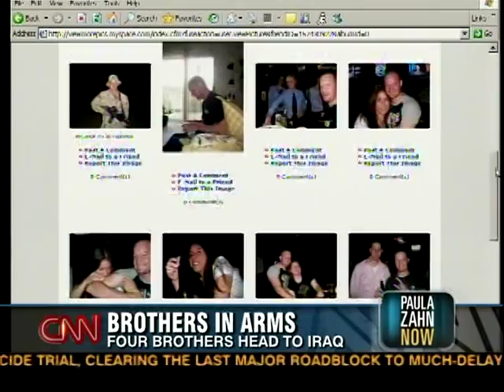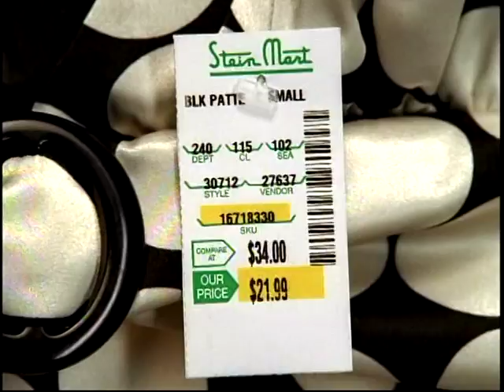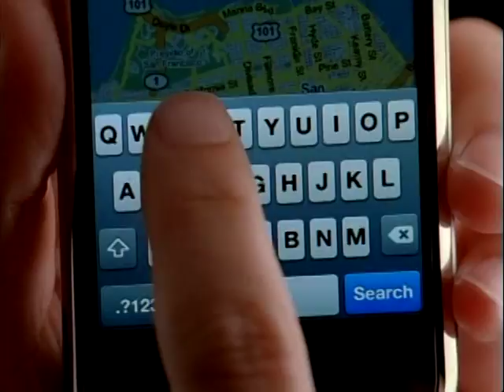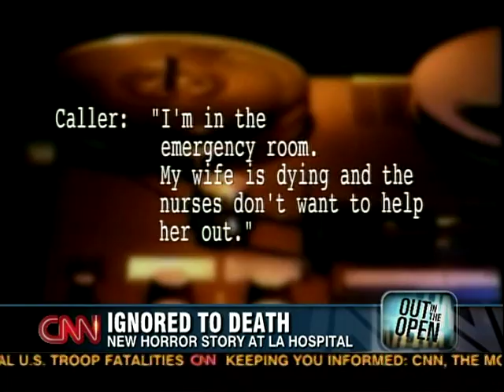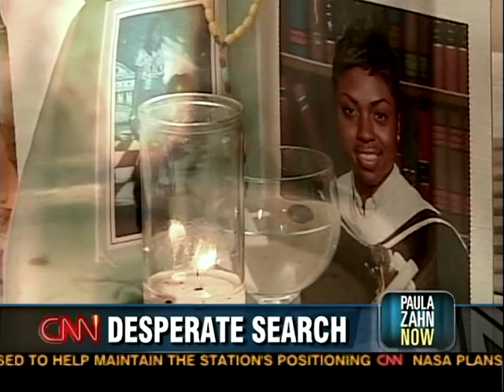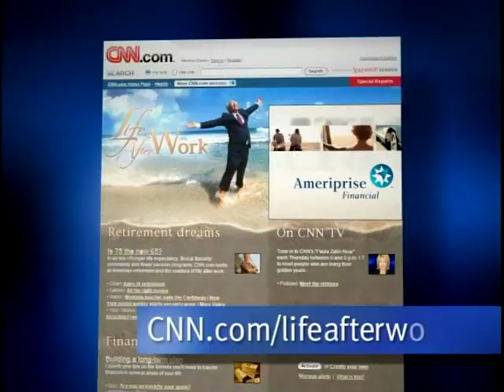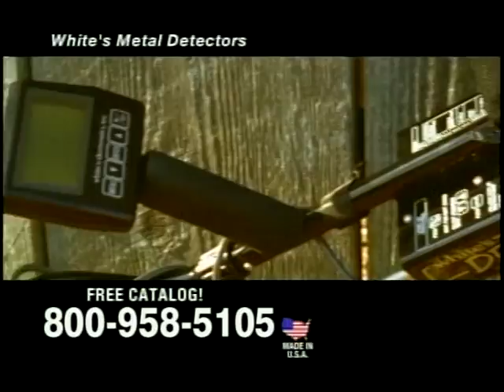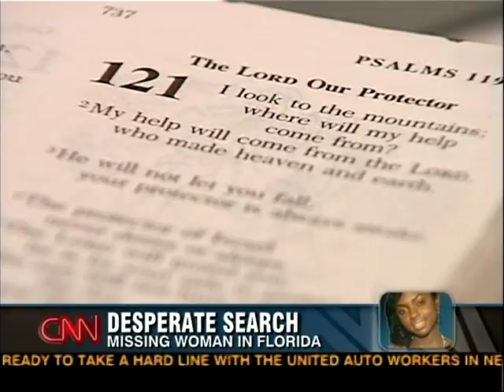Paula Zahn Show Excerpt 1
Directed by William Nunez